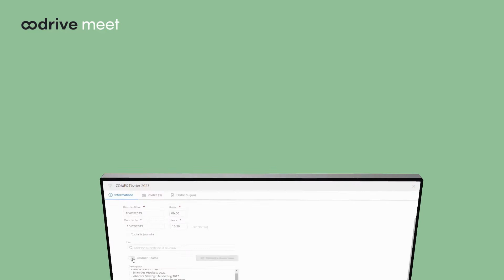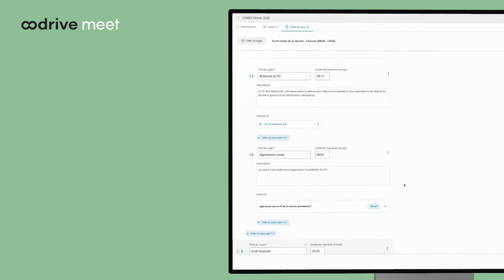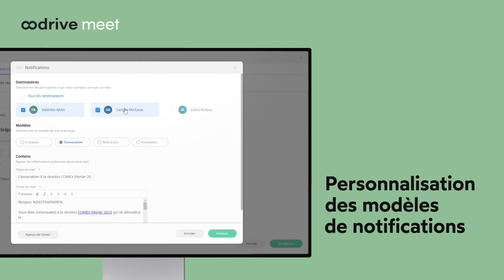Oodrive Meet - Presentation organisateur